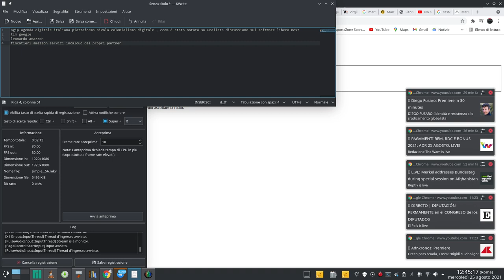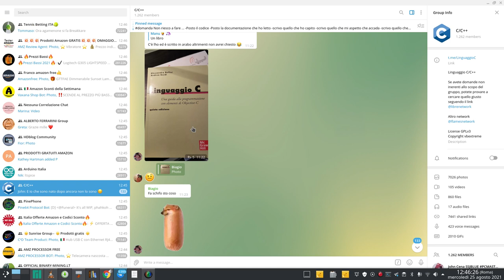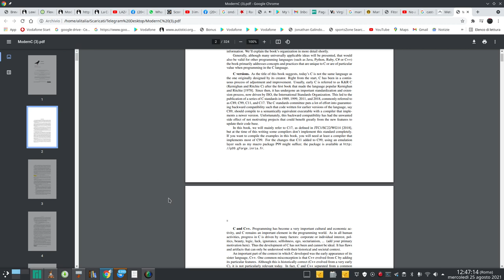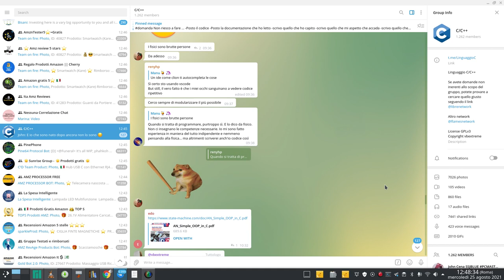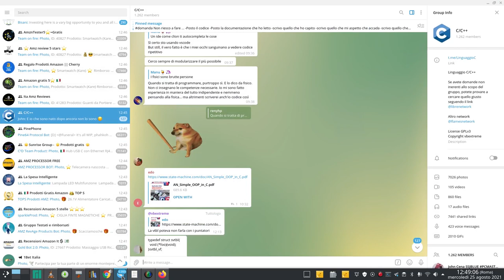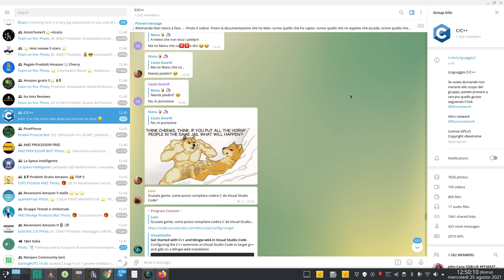attaccco hacker scuola digitale: parla autore di dita nella presa radio onda rossa + stanza C 25 09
agip agenda digitale italiana piattaforma nivola colonialismo digitale , ccom è stato notato su unalista discussione sul software libero next
tim google
leonardo amazzon
era:
giovedì 12 agosto 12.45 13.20
radio onda rossa: attacco hacker, parla
dita nella presa in onda ogni due domeniche alle
look in chiusi dentro contraddice la coerenza del libero mercato del liberismo
lavoratori dela scuola martedì prossimo ore 17 su radio onda rossa
giovedì 1 agosto 2021

prox video un documentario:
ENTRO NEL DARK WEB | DEEP WEB | TOR 2021 [Tutorial]
28.097 visualizzazioni26 gen 2021

How to Automatically Run a Function When My Program Exits. (atexit)

How to run a function when my program exits. (atexit). //  Ever wondered how to
run a particular piece of code whenever your program finishes? This tutorial
will show you how to use atexit, with examples in C, python, and ruby.

Invariato: informatica Invariato: informatica
digital forensics

Alimentación. Limpieza del cuerpo en 21 días, con Jorge Limón
703 visualizzazioni
11 set 2020
el Rincón de Kiko
Jorge Limón Castellano

receta bombones "ferrero" macrobioticos
1.286 visualizzazioni
22 ott 2013